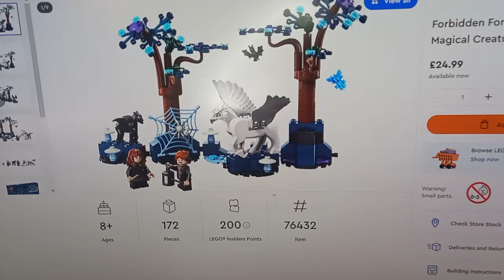This LEGO Harry Potter Set Is PERFECT For Star Wars & LOTR Fans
Will you be picking up this set? If so, is it for your Harry Potter, Star Wars or Lord of the Rings displays?

I really like the diversity of modern LEGO sets and how they work with multiple themes. This isn't the only set that works like this and perhaps I'll be doing a similar video in the future. Fingers crossed the next one doesn't come with a massive spider, and I might actually review it here on the channel!